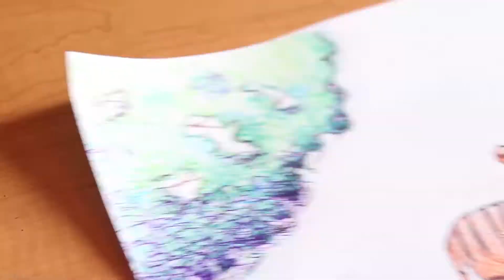How to draw with a ballpoint pen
How to draw using ballpoint pens
A ballpoint pens doesn't seem like an art tool but you can create amazing drawing with one.
Here in this video was the first time I used a ballpoint pen for drawing.
I think the baby tiger looks cute!